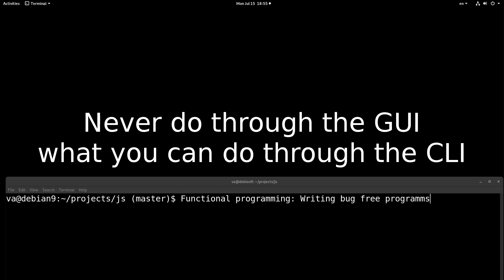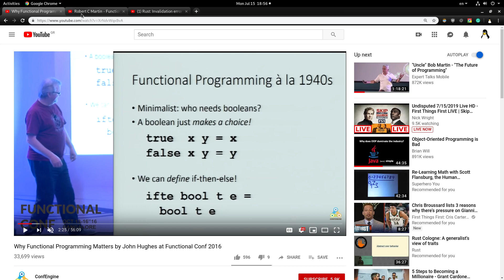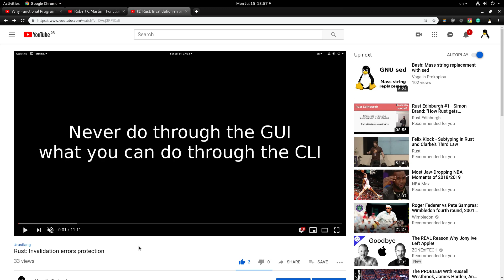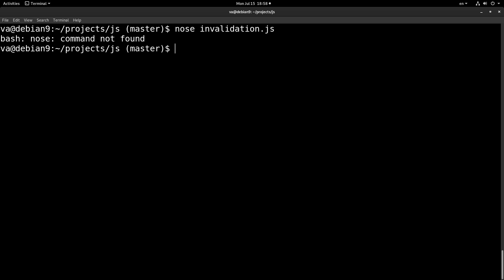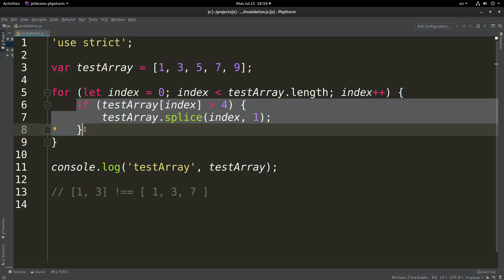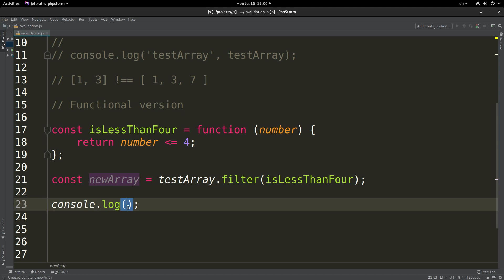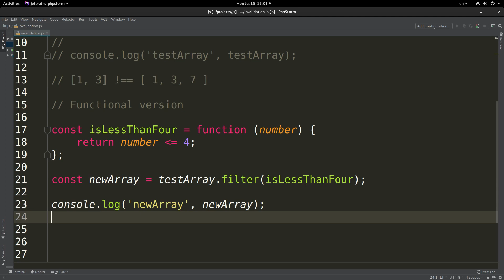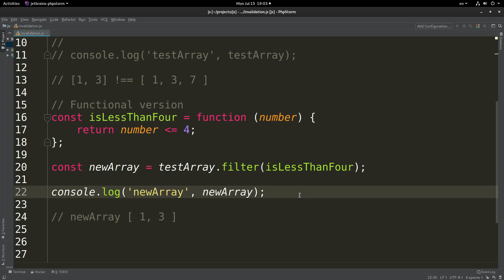Functional programming: Writing bug free programs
In this video, I am providing a simple example showing how functional programming can help us avoid common mistakes/bugs.